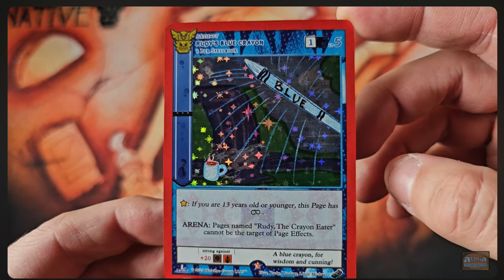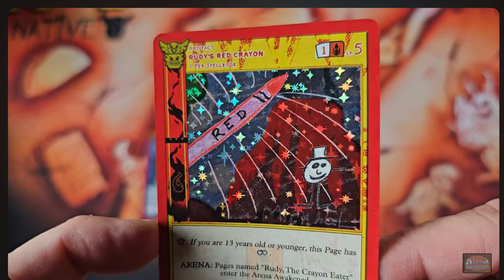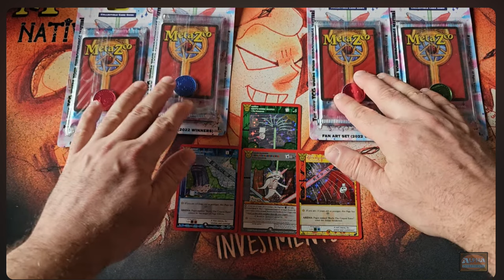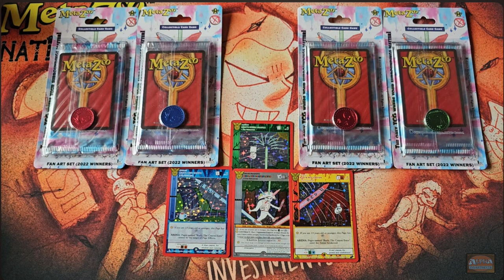Alpha Investment MetaZoo Bag Holders Lose 90% after $19 99 a Box Sale